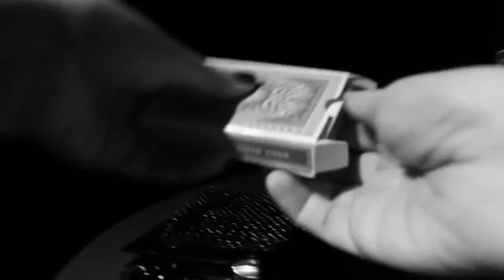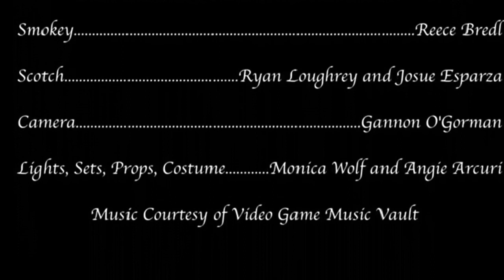Cursed Town By Max Cash & The Withdrawals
Second version so far.
I wrote this walking home with a longneck at about 3 in the morning whilst life wasnt too crash hot at the time .obviously